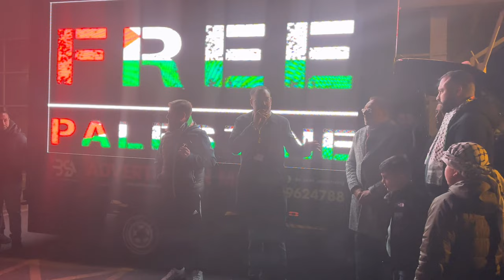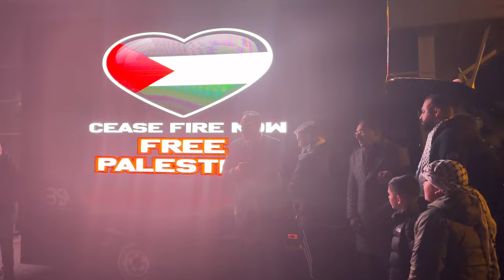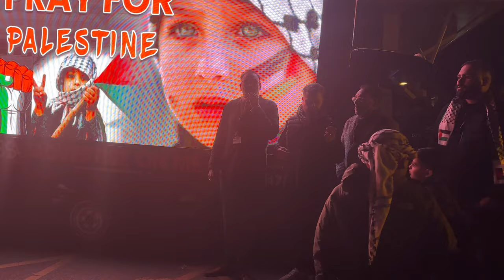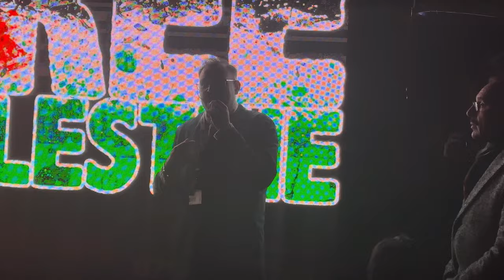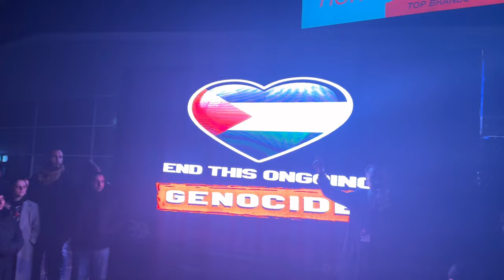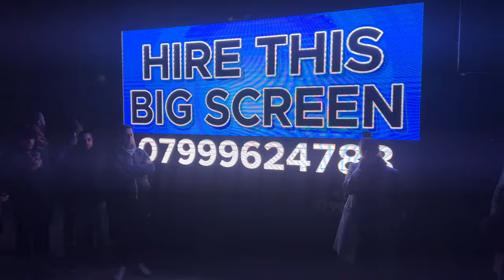COUNCILLOR AMMAR ANWAR Speech at Ravensthorpe Dewsbury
Come pray together for our brothers and sisters
Palestine

PALESTINE

Dua For Palestine

All Welcome To Attend

At Ravensthorpe
Retail Park Outside
Home Bargains

West Yorkshire For Palestine
Keeping you informed on actions and events across West Yorkshire & beyond for a Free Palestine.

Ali Raza & Vlogs

Your support will surely help me.
Thanks

THANKS..